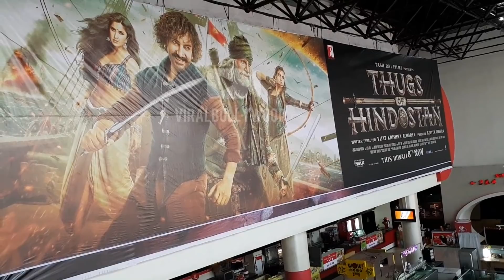Katrina Kaif Suraiyya Arives At Thugs Of Hindostan Officail Trailer Launch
Thugs Of Hindostan Officail Trailer Launch